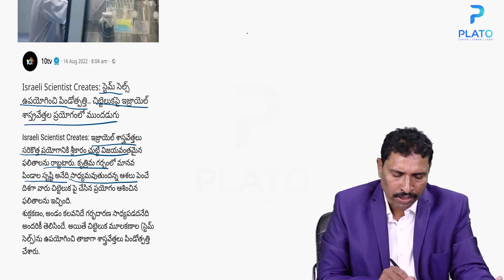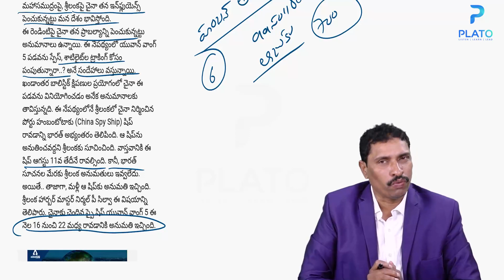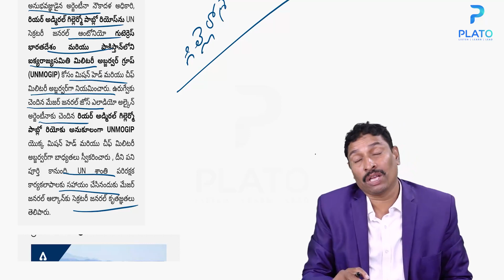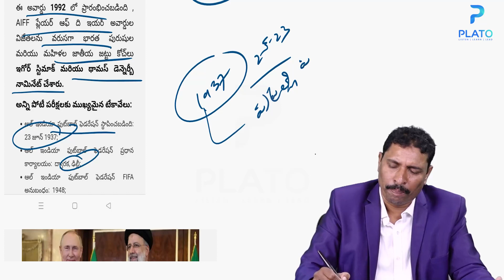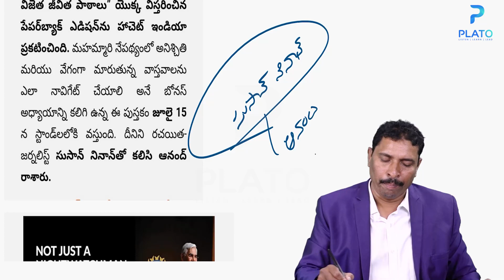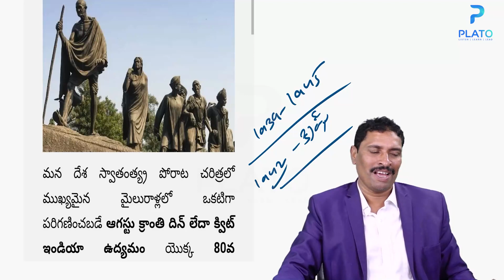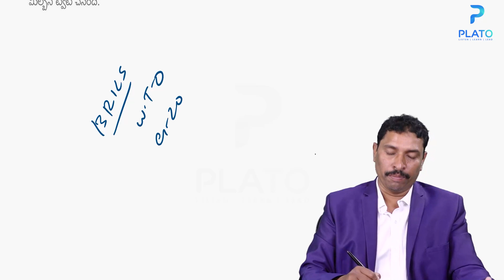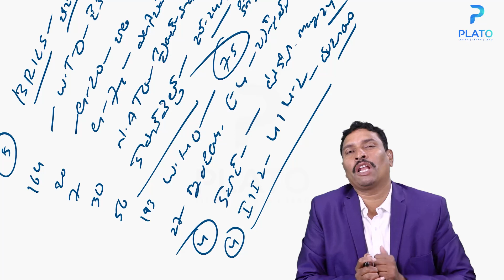Current Affairs August 2022 || Telugu By Vemula Saidulu Sir (Part 2)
Plato is an emerging educational Platform with a mission to enable students to prepare for exams online along with productive learning programs. The study material offered includes prep for competitive exams, such as various state government exams like TET- DSC, APPSC, TSPSC, and a few others. With Plato, we aim to promote a multi-lingual and productive app while shaping the leaders of tomorrow. Online exam preparation is one of the most interactive methods of learning, and Plato makes it possible. It also provides additional online test series, quizzes, etc to make learning effective.